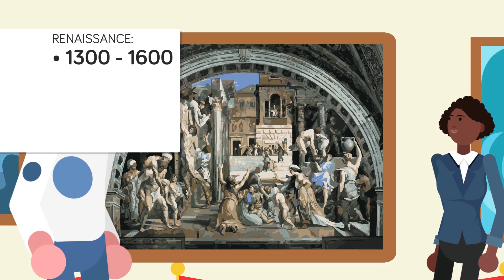Deadly 15th Century Plague That Can Still Infect You Today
How can a plague from 6 centuries ago still infect and kill you today? What deadly disease that wiped out millions are we talking about today? Watch and find out which ancient disease is still as strong as ever and can infect you right now!